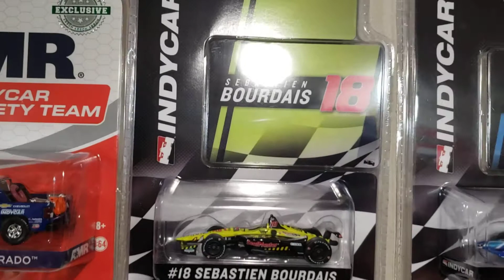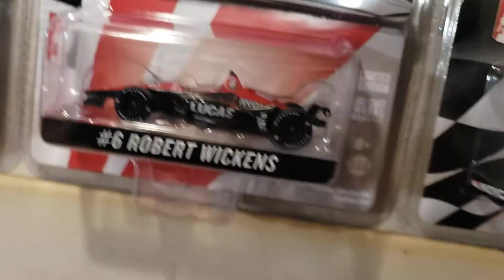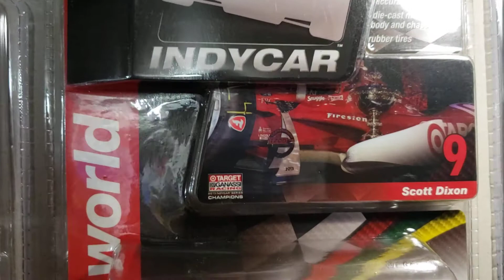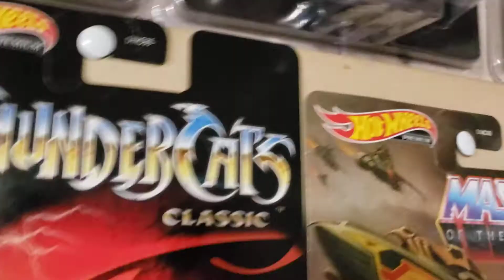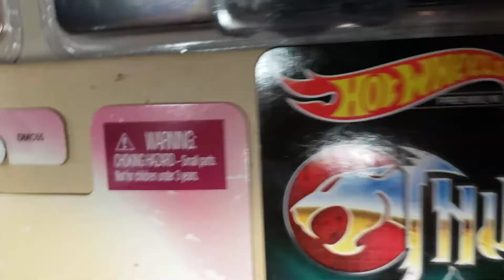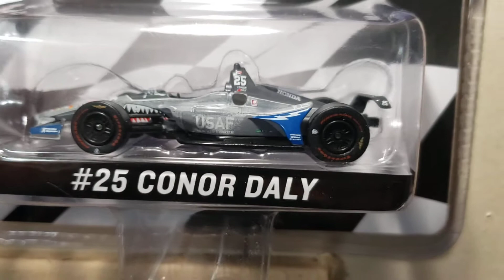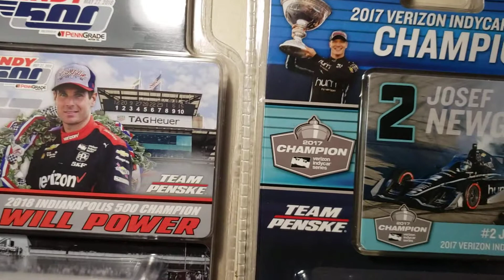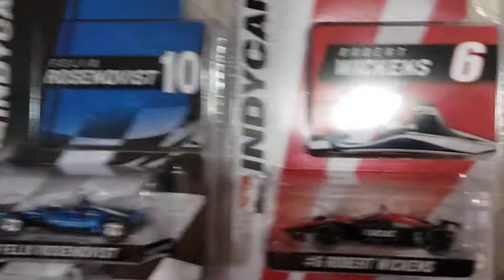DIECAST 1:64 INDY CAR COLLECTION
Most of these are Greenlight Collectables, a couple are Autoworld. All of them are pretty cool though. ✌